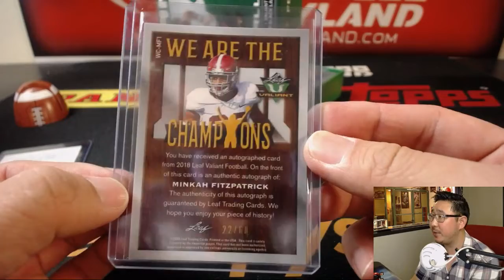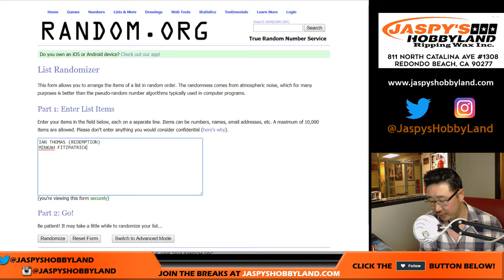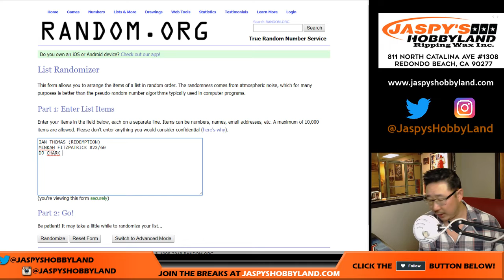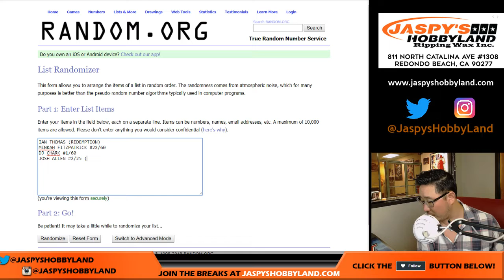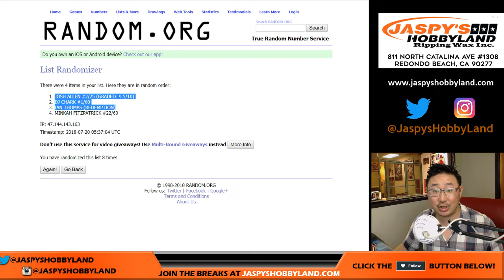Th, 07/19/18 [1Box RH] #18 - 2018 Leaf VALIANT Football (NFL)